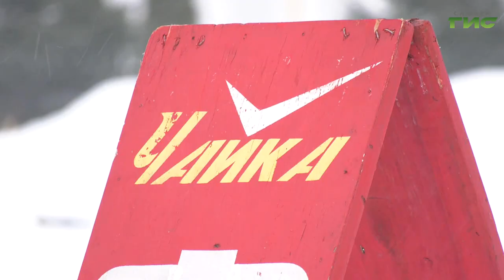В Самаре прошла зимняя спартакиада детских дворовых команд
Соревновались в беге на лыжах и на коньках, в спортивном ориентировании и беге с препятствиями. В Самаре состоялась зимняя спартакиада детских дворовых команд. Мы побывали на соревнованиях и готовы поделиться подробностям.